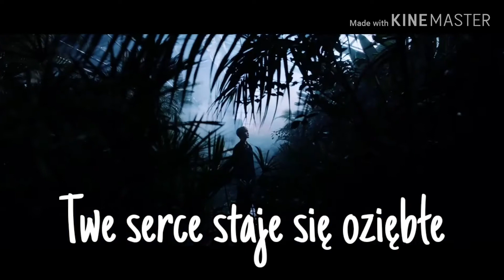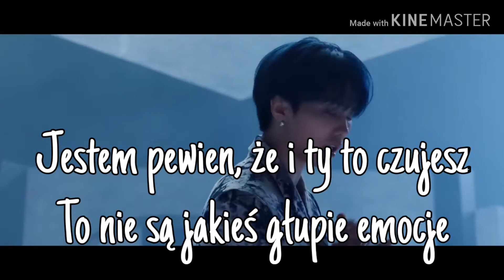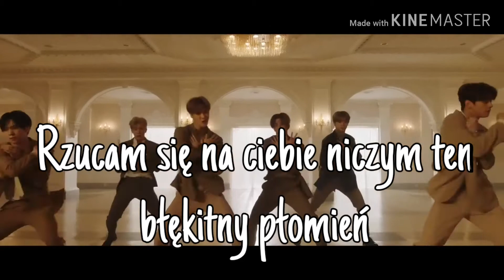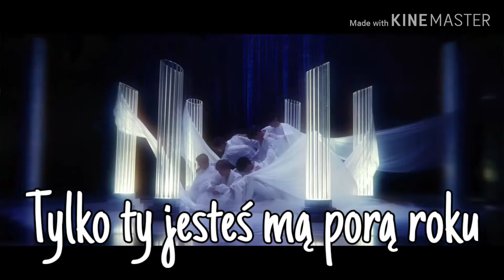| POLSKIE NAPISY | ASTRO - 'BLUE FLAME' / 'BŁĘKITNY PŁOMIEŃ'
Open 💗

🚫 Nie wyrażam zgody na powielanie moich tekstów na inne kanały i na portal tekstowo 🚫